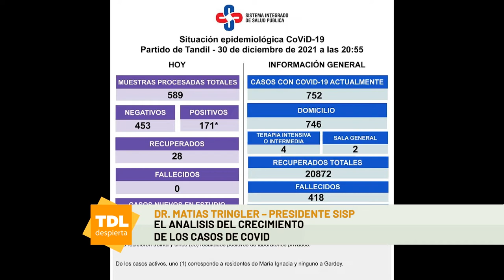Matías Tringler en Tandil Despierta por la 104.1 Tandil FM y ECO TV